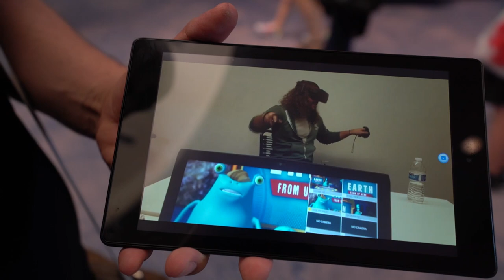KENNEDY ZIMET + THE JURGYS + VIDCON DAY 2!🚌 VanLife Vlog: 239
:) Vlog #: 239 Vidcon day 2! Met more amazing people like The Jurgys, caught up with my friend Kennedy, and ended back at the motel for the night!